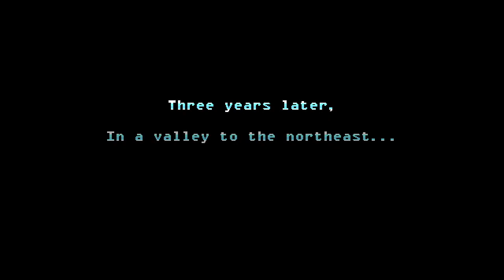Freedom Planet 2 , Gameplay part 14: Cute doggie, a new alliance, Milla the super dog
now is milla's turn, let us see how do I fare with her